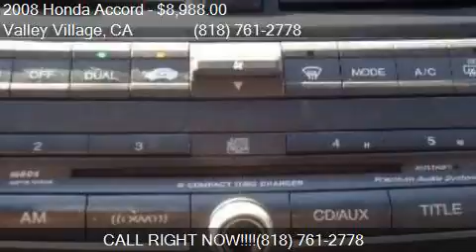2008 Honda Accord EX-L V6 2dr Coupe 5A for sale in Valley Vi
This 2008 Honda Accord EX-L V6 2dr Coupe 5A is for sale in Valley Village, CA 91601 at Boktor Motors.

Engine: 3.5L V6
Transmission: Automatic 5-Speed
Color: Black
Mileage: 136038
Contact Boktor Motors 4805 Colfax Ave Valley Village, CA 91601 to test drive this 2008 Honda Accord EX-L V6 2dr Coupe 5A today.